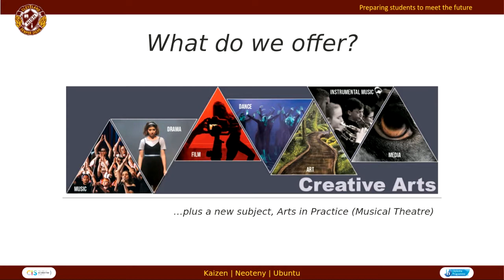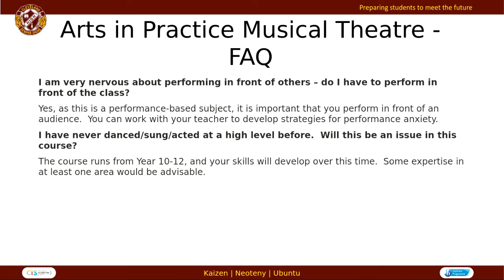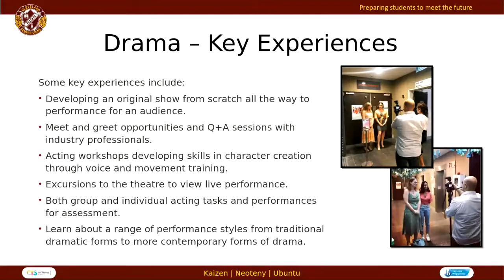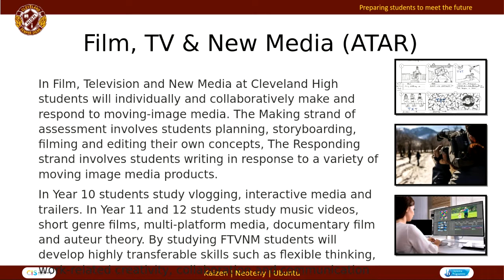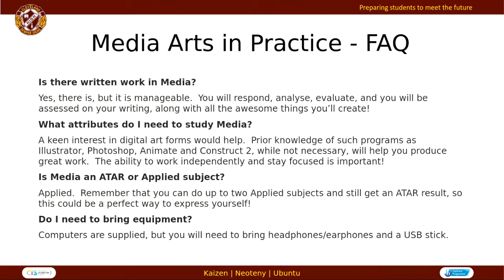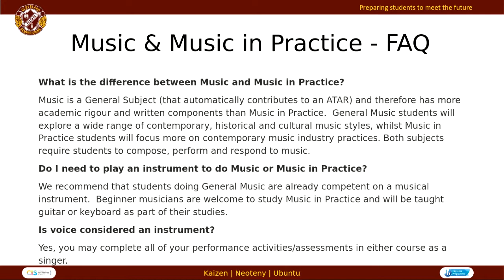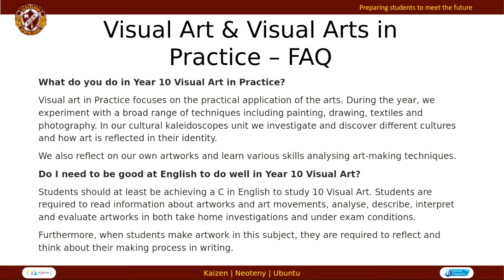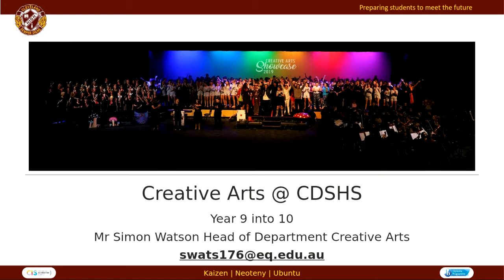Creative Arts - Parent Information Session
Recorded Parent Information Session for Creative Arts Subject Areas